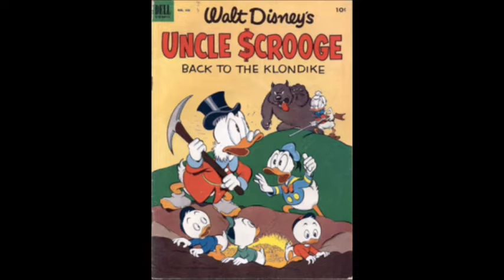Scrooge and Goldie: Disney's Greatest Love Story?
Disney's greatest love story may in actually be about a couple that never actually gets together but instead promises to one day.